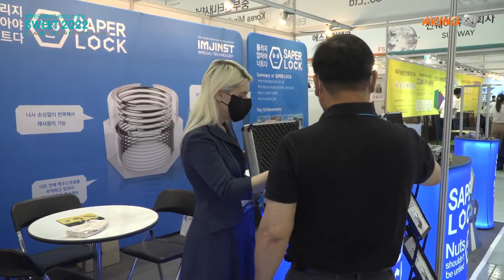임진에스티, 국제 신재생에너지 전시회 SWEET 2022서 특수 스프링 내장된 풀림방지 너트 '세이퍼락' 선보여... "검증된 성능으로 신재생에너지 분야서도 높은 활용도 기대"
㈜임진에스티(대표 임영우)는 7월 6일(수)부터 8일(금)까지 3일간 광주광역시 김대중컨벤션센터에서 열린 'SWEET 2022(Solar, Wind & Earth Energy Trade Fair 2022)'에 참가했다.

1972년 설립한 임진에스티는 사업을 시작 이래 다양한 너트를 전문적으로 개발, 공급해온 기업이다. 지난 50년간의 노하우를 바탕으로 최근 풀림방지에 특화된 세이퍼락(SAPERLOCK) 제품군을 개발, 출시해 국내·외 특허를 출원한 바 있다.

이번 전시에서 임진에스티는 자사의 풀림방지 너트 브랜드인 세이퍼락의 제품을 소개했다. 이는 1~5회 정도의 체결이 가능했던 기존 너트의 단점을 보완한 제품으로, 너트에 볼트를 체결하거나 해체할 때 나사의 손상을 방지하도록 개발되었다.

세이퍼락 너트에는 특수 스프링이 적용됐다. 이 스프링은 진동으로 발생하는 풀림 에너지를 흡수해 잠금 토크로 전환하는 역할을 하며, 임의적인 너트 풀림 상황에선 스프링이 협착되어 자동으로 조여지기 때문에 풀림 방지 효과가 극대화된다. 반대로 너트 체결 시엔 스프링이 확경돼 마찰 저항 없이 손쉬운 체결이 가능하고, 불완전한 조임에서도 체결력을 유지하는 등 견고성이 뛰어나다는 것이 관계자의 설명이다.

이렇듯 우수한 특성을 두루 갖춘 세이퍼락 너트는 극한적인 진동으로 풀림이 발생할 수 있는 체결부나 보수가 어려운 부위, 충격이 자주 가해지는 부위 등 광범위한 분야에 적용할 수 있다. 또한, 체결 작업의 수월함에 따라 시공성 향상도 기대할 수 있으며, 나사의 손상 없이 반복 사용이 가능해 해체 후 재활용도 용이하다.

임진에스티 관계자는 "세이퍼락 너트는 현재까지 국내·외를 막론하고 다수의 특허와 인증을 획득함은 물론, 국가철도시설공단의 규격 제품으로 등재돼 수도권 및 호남고속철, 원주 강릉선 등 고속철도에 100만 개가량 납품돼 사용된 바 있다"라며, "더불어 국내 대기업의 LNG 운송선 탱크, 고층 건물, 중공업 설비 및 장비에도 사용되는 등 쓰임새가 굉장히 다양하다는 점이 특징이다"라고 부연했다.

이어 "유사한 기능을 갖춘 너트 제품은 일본이나 프랑스의 일부 제조사로부터 유통되고 있으나, 이들과 비교해도 세이퍼락이 더 우월한 기술력과 성능을 갖췄다고 자부한다"라며, "이를 태양광 발전소를 비롯한 신재생에너지 분야나 플랜트 산업 현장에서도 충분히 활용할 가능성과 가치가 있다고 생각해 이 자리에서 관련 업계 관계자들에게 소개하고자 참가했다."라고 밝혔다.

한편, 올해로 제16회를 맞이한 SWEET 2022는 에너지 밸리의 중심 광주에서 신재생에너지 기업들의 네트워크 형성 및 최대 규모의 비즈니스 기회를 제공했다. 2006년부터 신재생에너지 산업의 성장과 발전을 함께 해온 SWEET는 지난 2008년 7월 국내 최초로 국제전시인증기구 UFI 인증을 획득한 바 있다. 또한, 국내 신재생에너지 전시회 유일, 11회째 산업통상자원부 유망 전시회에 선정됐으며, KOTRA와 공동 주관을 하는 국내 유일의 전시회다. 전시품목은 다음과 같다. △태양열·광 △스마트그리드 △풍력 △바이오에너지 △이차 전지 △수소 △송배전 △해양 및 소수력 △에너지효율 △지열